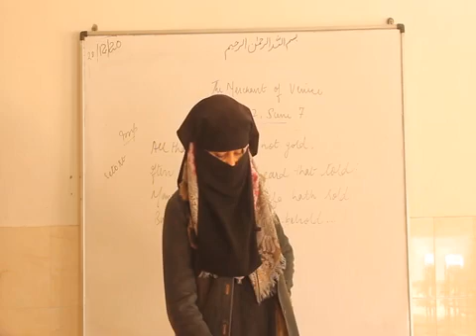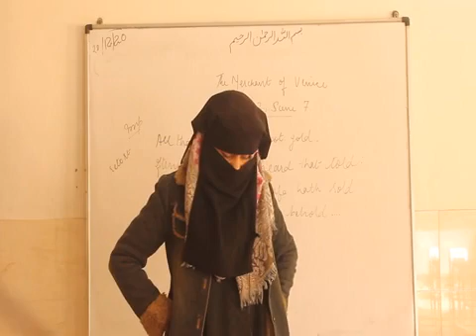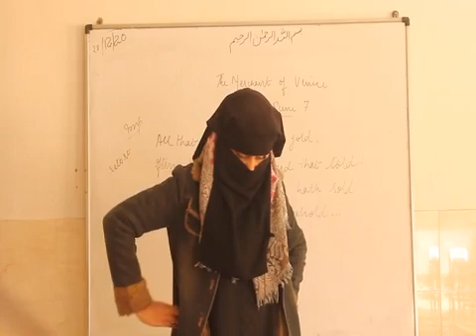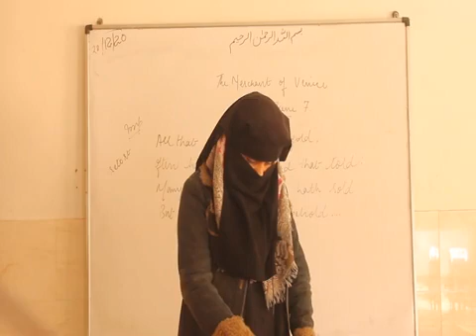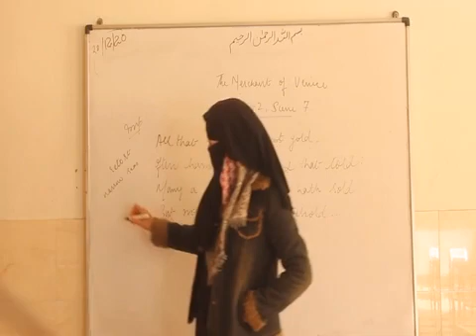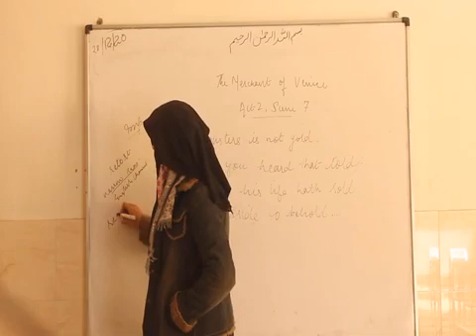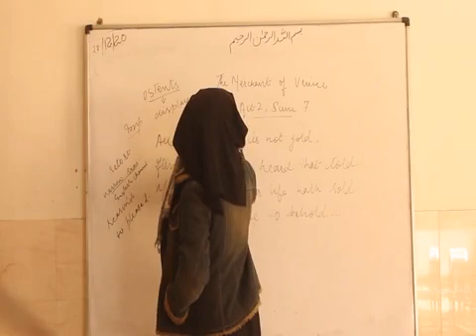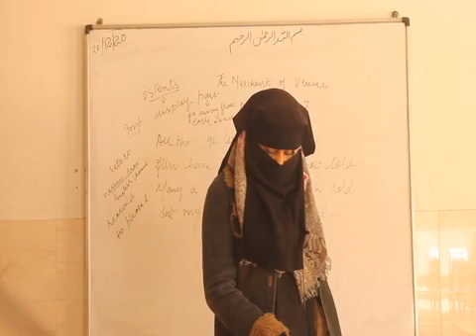9th English Novel Act 2 Scene 7&8 3